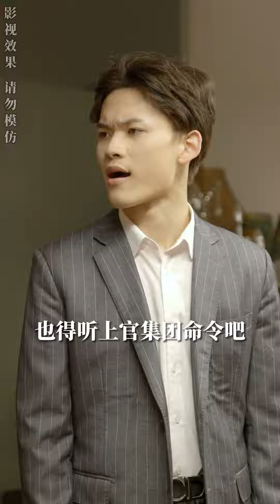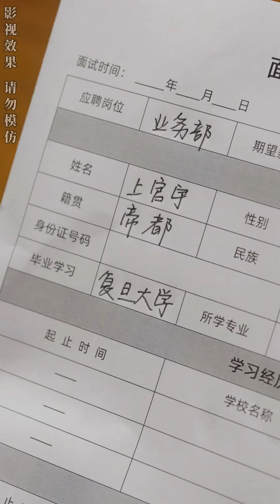MULTI SUB《都市最强继承者》窮小子被綠茶女友綠了兩年半，豈料他竟是龍國第一家族繼承人，綠茶女友當眾下跪說自己當小妾也行！！！chinesedrama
| 贅婿 | 狗眼看人低 | 窮小子逆襲 | 霸道總裁 | 扮豬吃老虎 | 拜金女
哈嘍，大家好！
這裡是【龍傲天影視】！
在這裡給大家分享更多經典好看的爽文爽劇，精彩有趣的劇情故事！